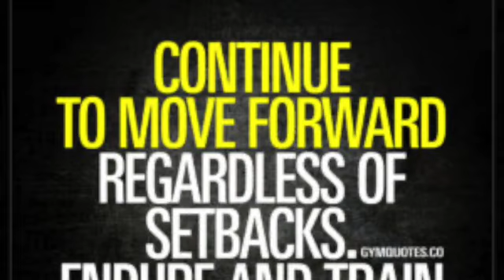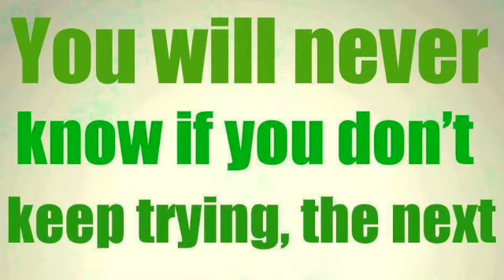Get Shredded Abs Fast: Try the 3-Part Move with Mary and Kat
Looking for a quick, effective way to get shredded abs? Check out this 3-part move with Mary and Kat! This workout is perfect for anyone looking to tone up their abs fast.

This move is sure to help you get shredded abs in no time!